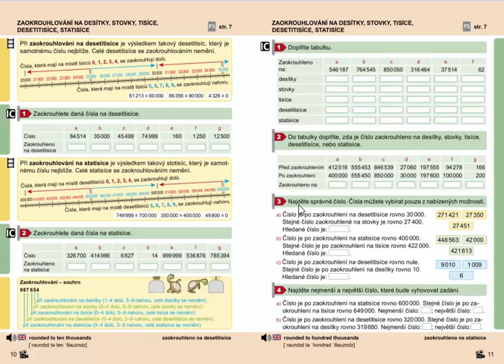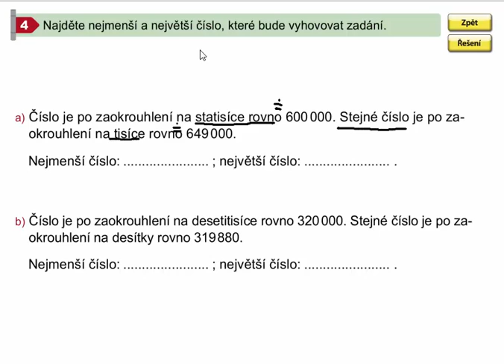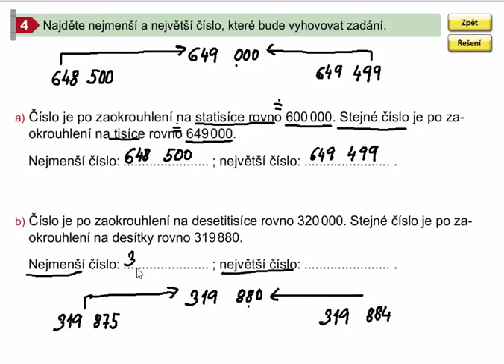Zaokrouhlování do 1 000 000 (logické úlohy), Mat. mat. pro 4.roč., 2. díl, str. 11, cv. 4